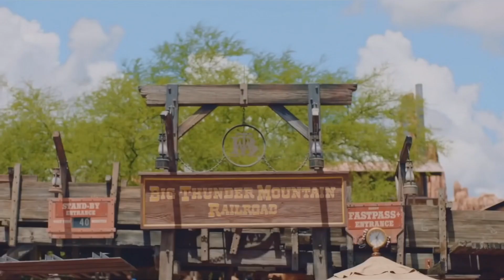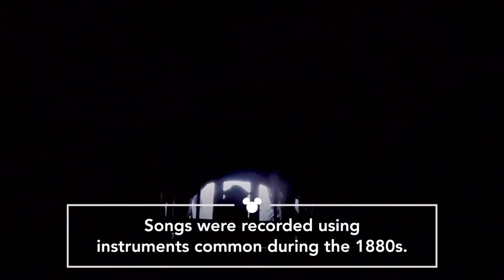Big Thunder Mountain Railroad at Magic Kingdom Ride & Learn Video